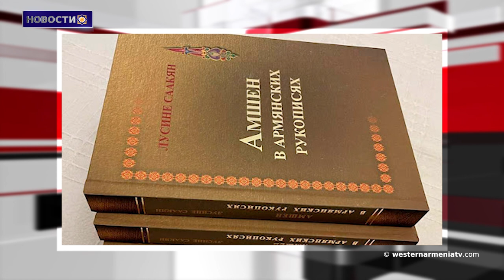Комитет министров Совета Европы/ Трехдневное заседание по мониторингу исполнения решений ЕСПЧ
1. Ассамблея армян Западной Армении
2.Предложение  Полу Гаван,первому заместителю председателя комиссии ОБСЕ по беженцам, перемещенным лицам и миграции
3. Лекция Филиппа Оланье. Важность памяти этногенеза
4. Уроженцы Западной Армении. Агаси Ханджян
5. Вопросы армян Западной Армении
6. Комитет министров Совета Европы проводит трехдневное заседание по мониторингу исполнения решений ЕСПЧ
7. Презентация  книги Лусине Саакян «Амшен в армянских рукописях» в переводе на русский  в Сочи